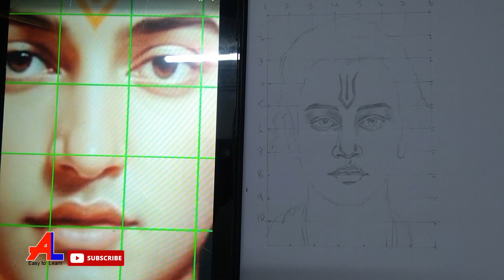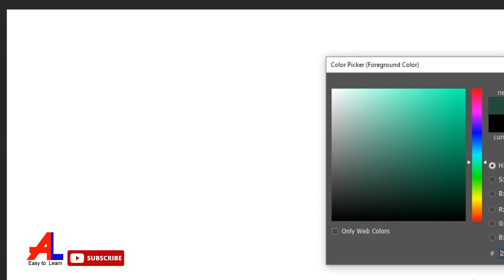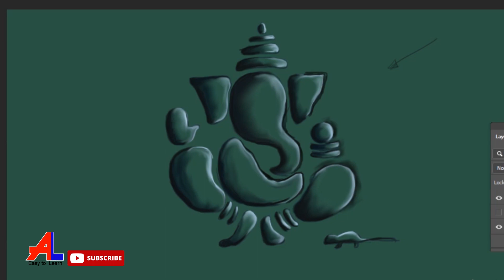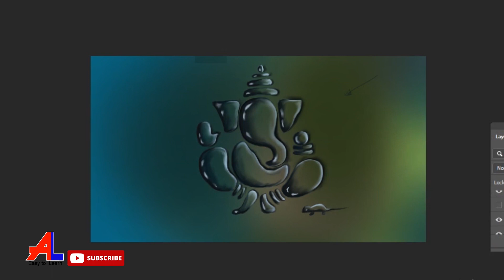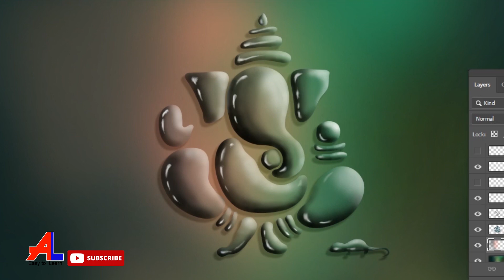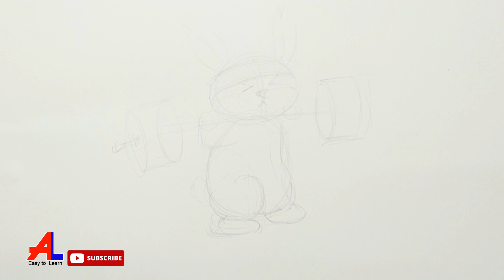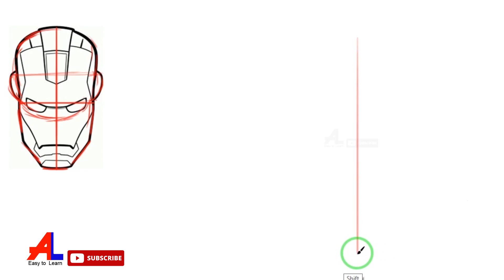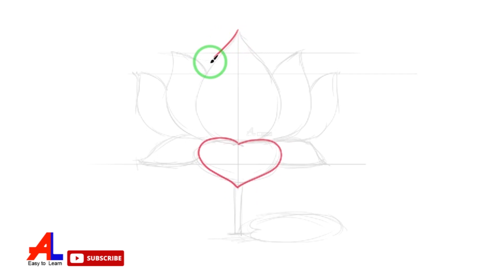Top 10 Drawing Famous Cartoon Characters Simple drawing techniques for Beginners volume 3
in this funny video, you'll see a crazy bear start dancing  people!making for hilarious viewing!
If you're looking for a funny video to watch, then you'll love this one! The bear dancing  is sure to get you laughing, and it's sure to be a hit with your friend